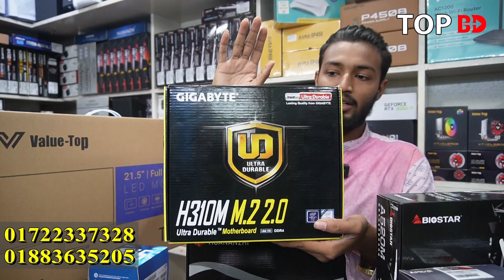সেরা কম্পিউটার RYZEN | Computer price in Bangladesh | Gaming PC Build | কম্পিউটারের দাম । i5 i7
যোগাযোগ

Micro Gates BD
নিউ এ্যালিফ্যান্ট রোড, ঢাকা।

যেকোন পণ্য এবং ব্যবসায়ীক প্রতিষ্ঠানের প্রচারের জন্য যোগাযোগ করুন:
Top BD: